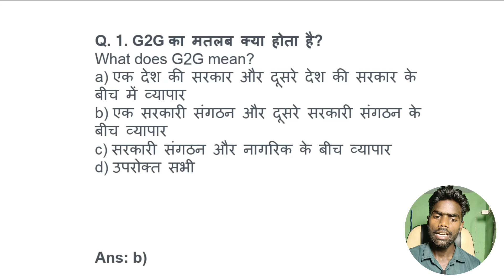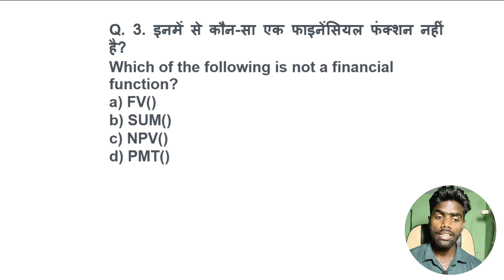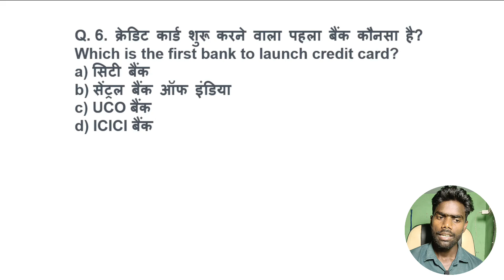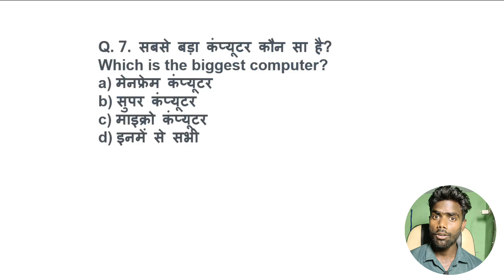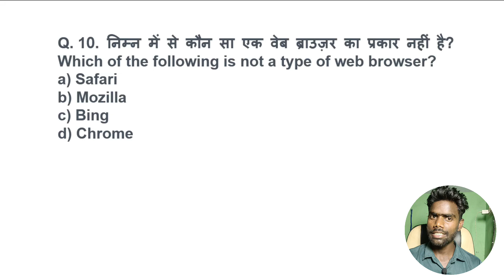Very Important ccc Questions Paper With Solutions | 13 April 2024 CCC exam